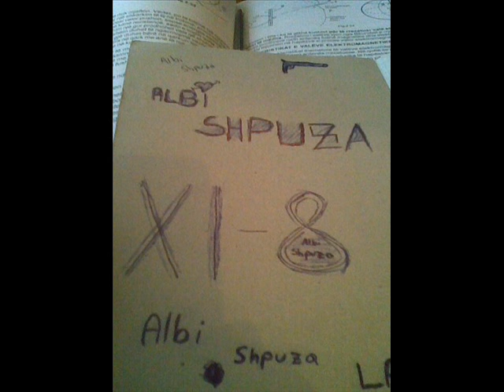albi kavaje shpuza.wmv